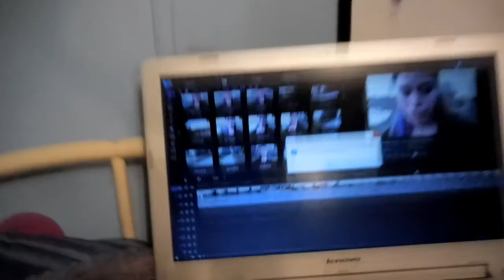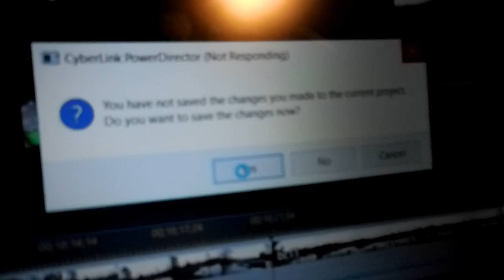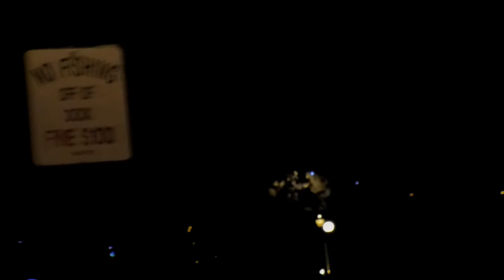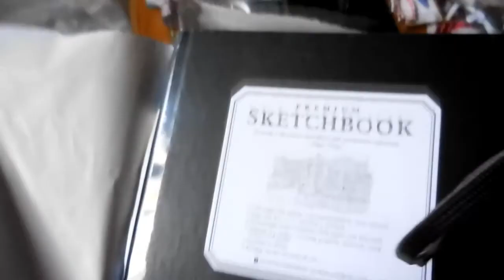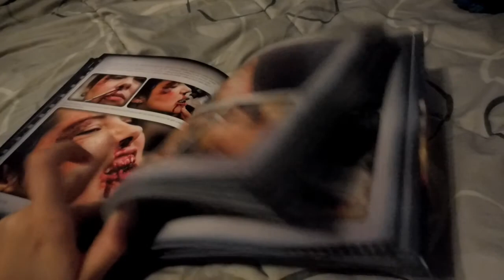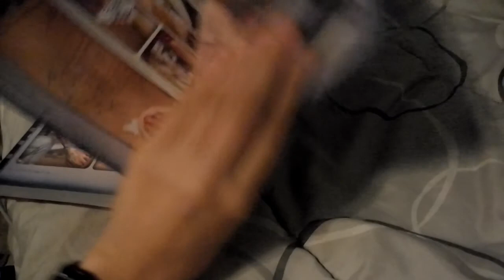Malls, Florida Christmas And Stressing Out! | Vlogmas Week 3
Vlogmas is still going and so far I've kept up mostly. But since you're here come see what my week was like. ^_^